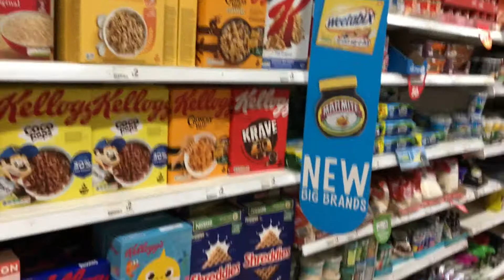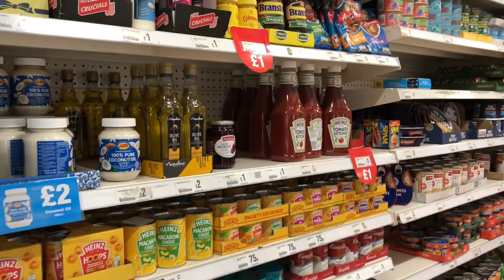Poundland Shopping Spree